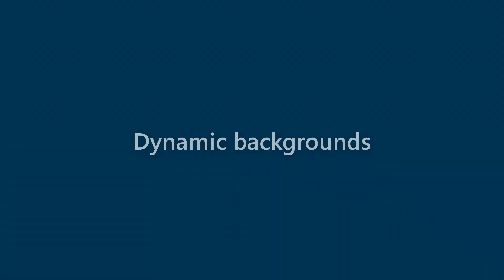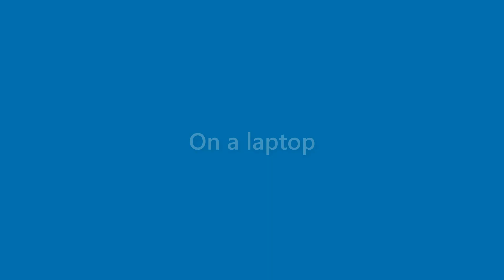Alivia Molina - appearance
Name Look - Alivia Molina - appearance. In this video we present "Alivia Molina" name look and feel in various scenarios.
This video will cover:
How does "Alivia Molina" look as a personal letterhead?
How does "Alivia Molina" look on a business card?
How does "Alivia Molina" look on a computer/laptop screen?
How does "Alivia Molina" look with different background colors?
How does "Alivia Molina" look with various fonts?